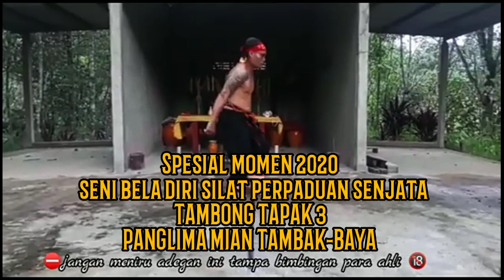spesial momen 2020 seni bela diri PANGLIMA MIAN TAMBAK-BAYA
spesial momen seni bela diri 2020
PANGLIMA MIAN TAMBAK-BAYA